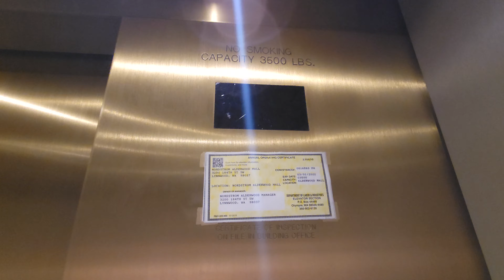Wide-angle take of 2003 KONE Delta Hydraulic Elevator | Nordstrom Alderwood Mall | Lynnwood WA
Wide angle version. Kinda got bored of it and reverted back to 1x 4K60 zoom six days later. @snocoelevators

Installed 2003